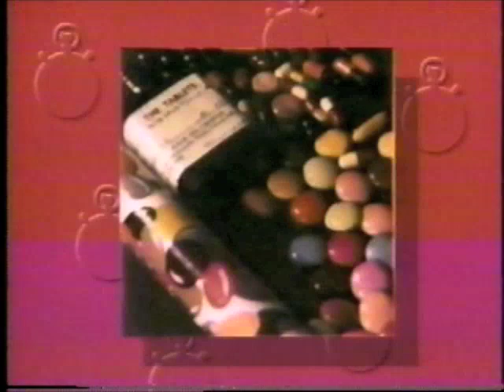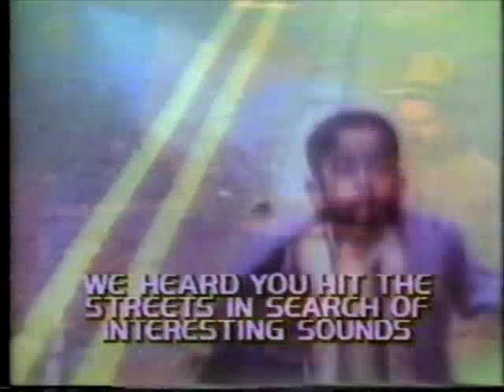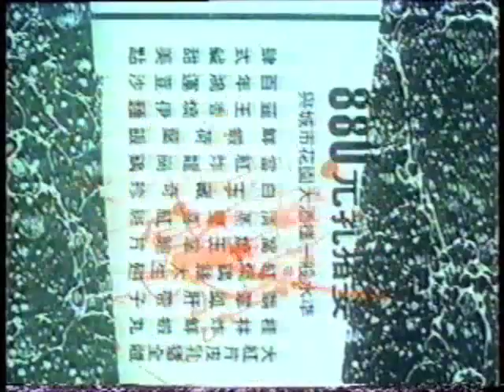Art Of Noise - Selected Interviews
A Collection Several different Art of Noise interviews recorded in the eighties. The first is from MTV's "120 Minutes", The Second one is from USA Network's "Night Flight. It includes an alternate version of the video for "Close to the Edit".
The last one is from a MTV bumper segment. The video features JJ Jeczalik and Anne Dudley promoting the "In Visible Silence" album.